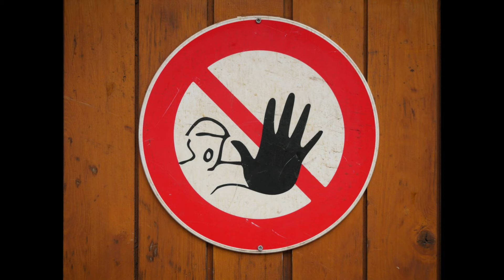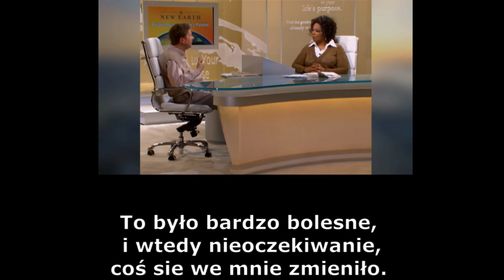Musisz wiedzieć || #5 Kiedy następuje przebudzenie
Osiąganie świadomość bardzo często jest bolesne a przez to trudne.
Kluczem do świadomość jest akceptacja, opowiadam czym jest akceptacja i dlaczego twój umysł może przeszkadzać Ci w jej osiągnięciu.